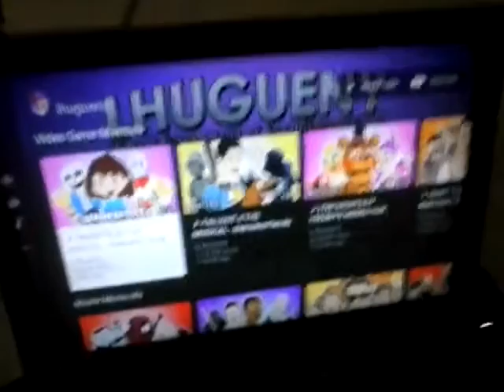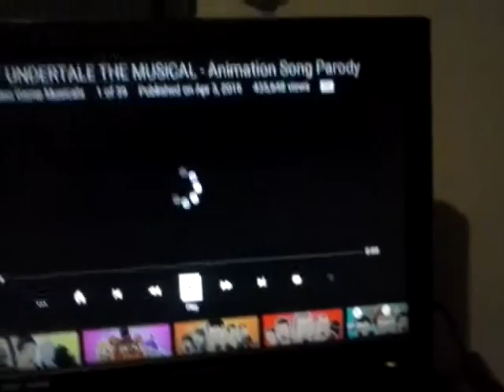SD react-ep.320: UNDERTALE THE MUSICAL By Lhugueny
Rec. earlier
Would you be a pacifist or be evil?